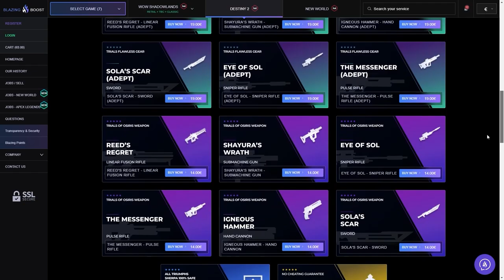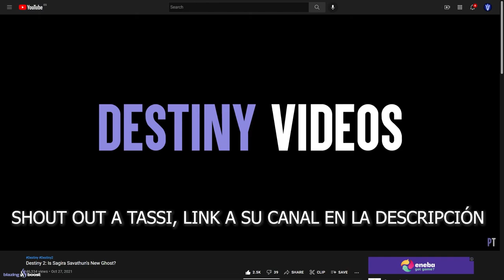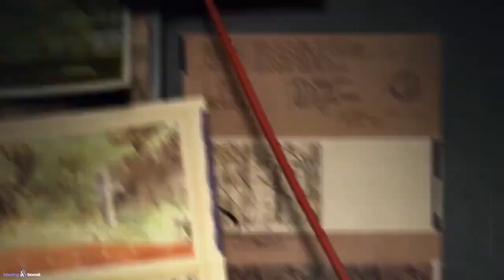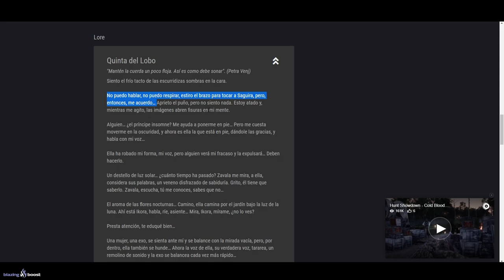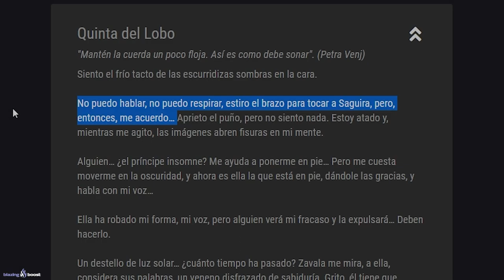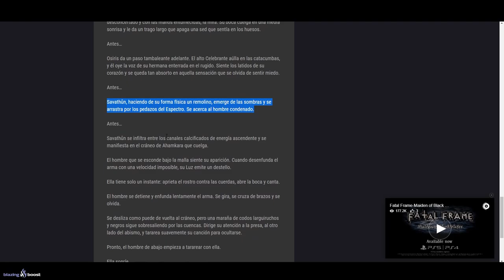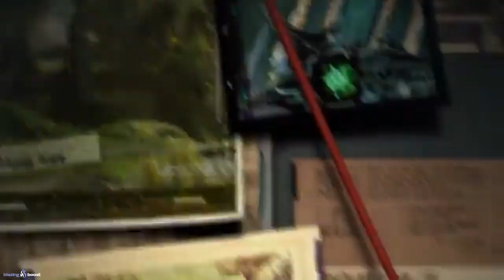SAGIRA ES LA NUEVA ESPECTRO DE SAVATHÛN?! | Destiny 2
0:00 Introducción
1:03 Origen de la teoría y opinión de la comunidad
2:11 Sagira fue la primera Espectro con un papel en la narrativa del juego
3:28 Comparación del Espectro de Savathûn y otros Espectros Colmena
4:34 Sagira apareció varias veces en el reciente tráiler
5:08 Los espectros pueden resucitar a más de una persona
5:25 Sagira sería una gran baza para Savathûn
6:34 Lore de Quinta de Lobo
7:59 Confirmación de que quedaron los restos de Sagira
8:55 Savathûn es más que capaz de traerla de vuelta
9:30 ¿Cuál es el plan de Savathûn?
10:28 San-14 y Mithax estan buscando a Sagira y a Osiris
11:46 Algo ocurrirá, no hay duda. Y será realmente importante...
13:09 Sagira malvada
14:45 Outro

🎁HABRÁ 5 GANADORES:
🥈Tracción Midas
🥉Sinfocambio
🎖Tercera Marca del Coleccionista
🎖Armonía Fragmentada

✅Requisitos:
1️⃣️Seguir a @Janpiert1 y a @TheWildGamer95
2️⃣RT🔁 y Like💖

► ¡Sígueme!
• Accesorios Gaming 10% dto. Código wildgamer

► Comunidad de PS4: TheWildGamers
• EVENTO FINAL! GLITCH DE XUR! PIRAMIDE PARTIDA EXPLICADA! POTENCIAL EVENTO EN VIVO y MÁS! | Destiny 2
• PUEDEN BANEAROS POR CULPA DE ESTE GLITCH! SE VENGAN DE BUNGIE! ITEMS DE HALO y MÁS! | Destiny 2
► LOS MIEMBROS DE CANAL MÁS EXCEPCIONALES!
👨‍🚀MONJAKPT_TTV

💠MI PC:
• CPU: AMD Ryzen 7 5800X 3.8 GHz 8-Core Processor
• GPU/ Gráfica: Gigabyte GeForce RTX 3060 12 GB
• PLACA BASE: Asus ROG STRIX B550-F GAMING (WI-FI) ATX AM4
• CPU Cooler: Corsair H100i RGB PLATINUM 75 CFM
• Memoria RAM: Corsair Vengeance RGB Pro 32 GB DDR4-3200 CL16
• ALMACENAMIENTO: Samsung 970 Evo Plus 1 TB M.2-2280 NVME
• TORRE: Corsair iCUE 465X RGB ATX
• FUENTE: Corsair 850 W